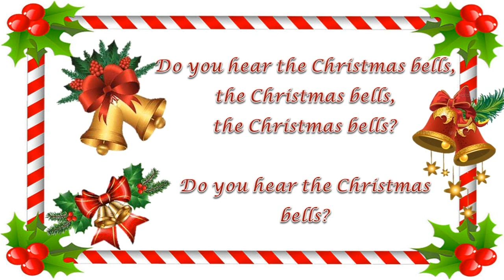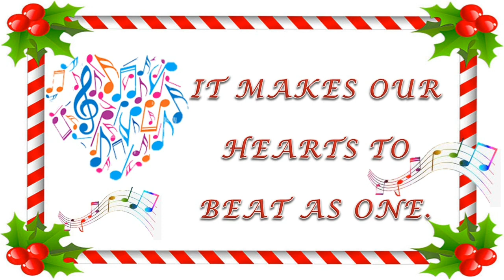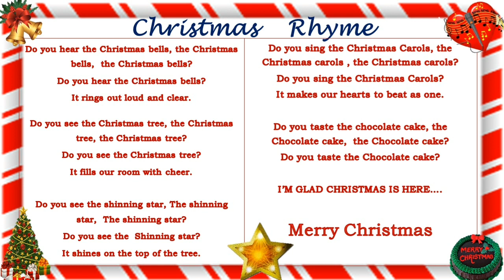CHRISTMAS RHYME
CHRISTMAS RHYME - Poem on Christmas - Show and Tell on Christmas